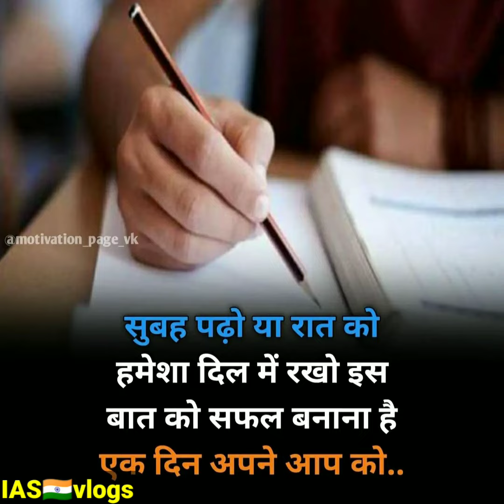🇮🇳Na kajre ❤️ki dhar🔥 UPSC motivation video📚 LBSNA motivation shorts🥰 IAS status video❣️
OUR CHANNEL AND YOUR SEARCH TOPPICS:-

studymotivation2x4
upscmotivationalvideo